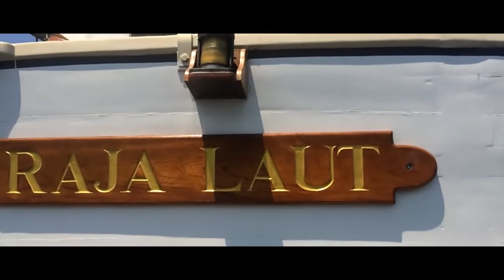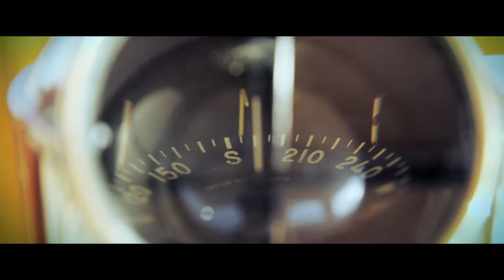Raja Laut Sailing Yacht